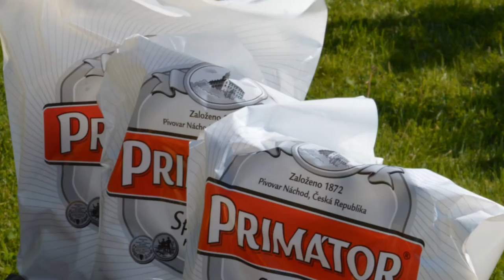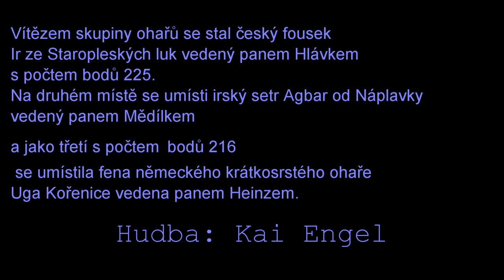Zkoušky vloh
Zkoušky vloh, 2016 - OMS Náchod
Hudba: Kai Engel